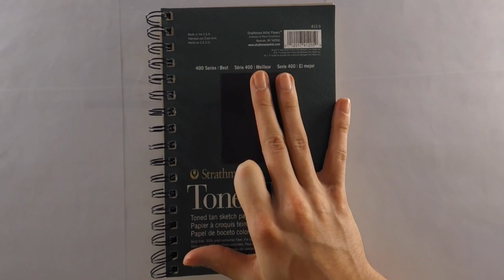Drawing Journal #38 "When Trouble Cuts Off Your Finger"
This is The Drawing Journal where I talk about things, answer questions and doodle in real time. I make them every week. This week I talk about how interesting music class was for me in the first grade.